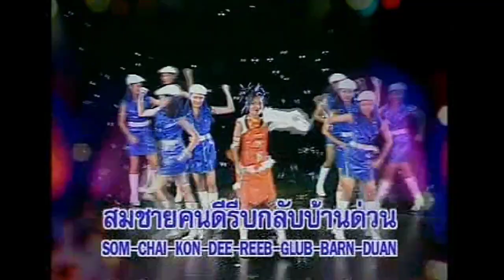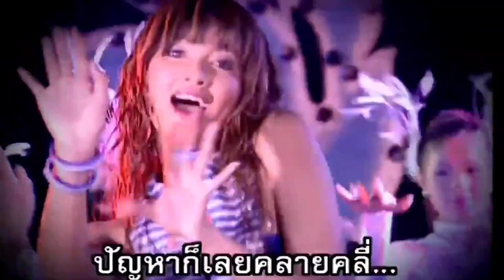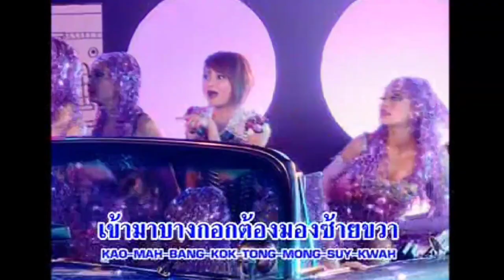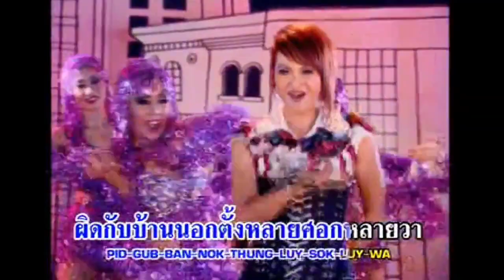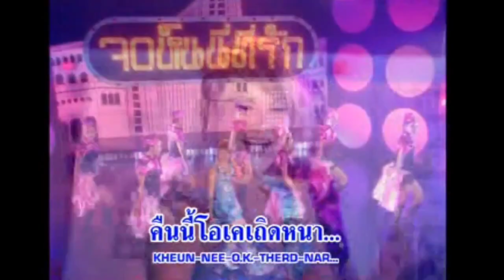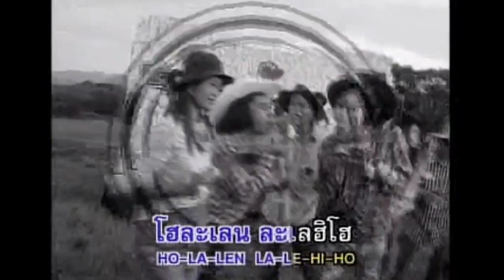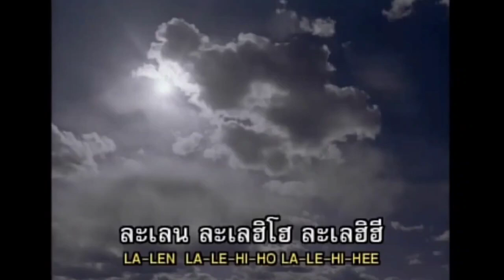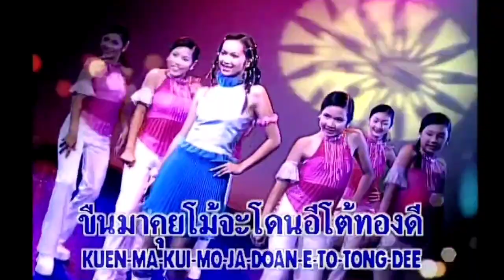รวมมิวสิควีดีโอ เพลงมันส์ แมงปอ ชลธิชา (MUSIC VIDEO)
00:00 ตามหาสมชาย
03:53 สมชายเปลี่ยนไป
07:38 แม่ครัวหัวไข่
11:13 ชอบคนมีตังค์
14:48 โอ้โหบางกอก
18:36 จอห์นนี่ที่รัก
22:01 หนูอยากโดนอุ้ม
26:05 ท้ารัก
29:42 สาวลูกทุ่ง
33:27 สาวนครชัยศรี